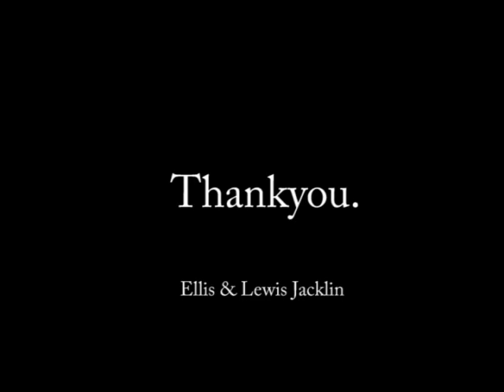Cycle Coast to Coast 2011 for Bob Jacklin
On April 22nd 2011, Lewis and Ellis Jacklin will be cycling 238 miles from Cleethorpes to The Talyllyn Railway in Mid Wales. In memory of Bob Jacklin who passed away in January 2010 of Idiopathic Pulmonary Fibrosis.